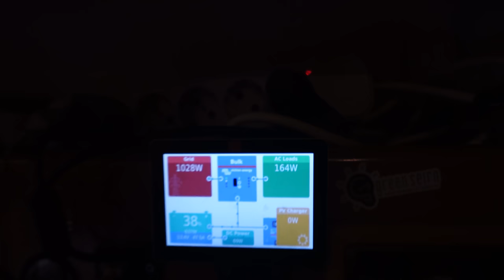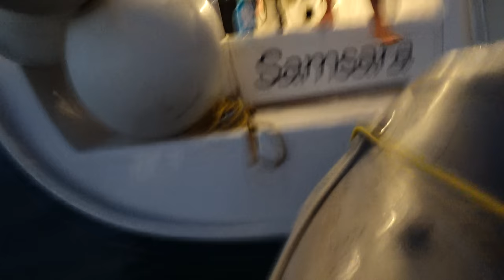Conch GIGANTIC în Caraibe - Prins, Curățat și mâncat